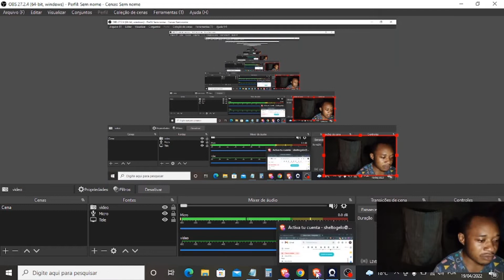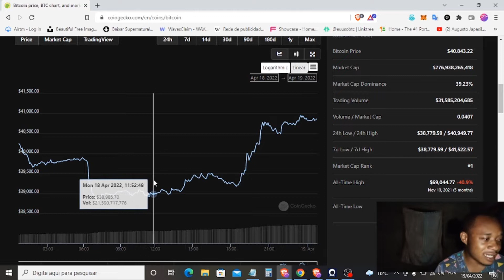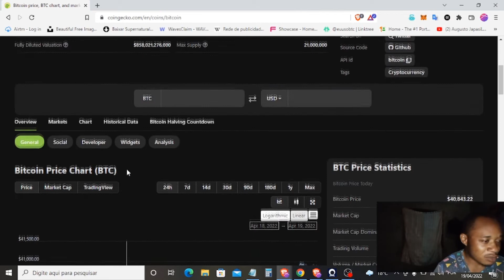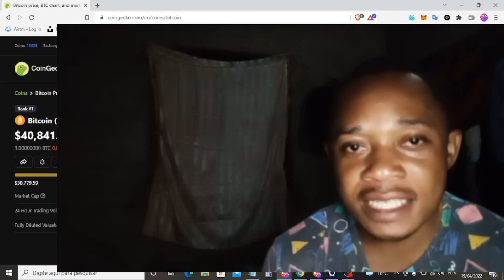Bitcoin Em Moçambiqe - Qual é a melhor forma de Aprender Sobre Criptomoedas?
Mais um vídeos em que irei abordar sobre a melhor forma de aprender sobre criptomoedas e os cuidados a ter, então se gostar desse vídeo, é só dar like e se escrever no canal.

-- Mídia Social --

-- Site Oficial--